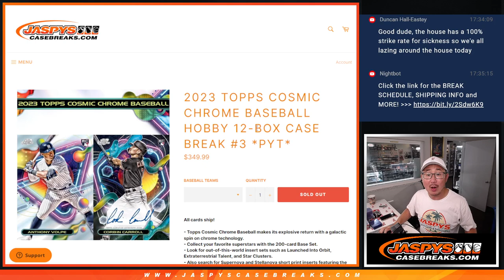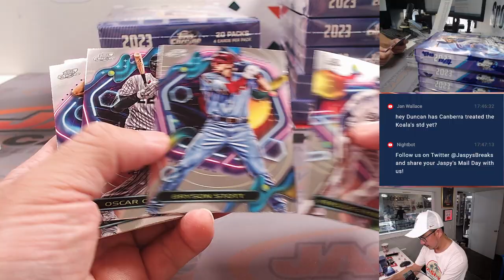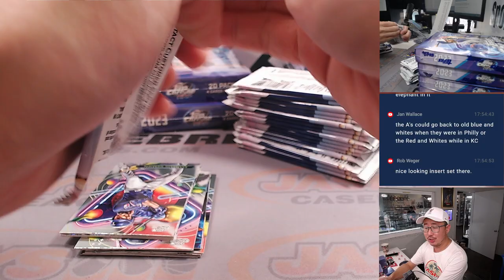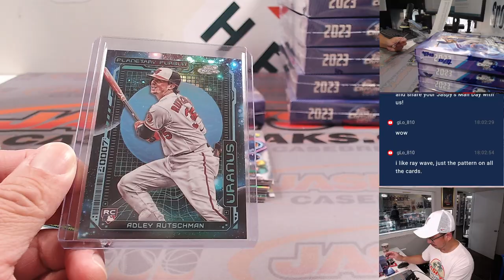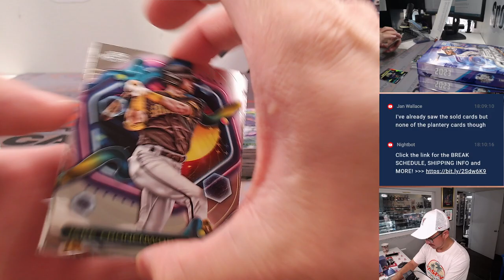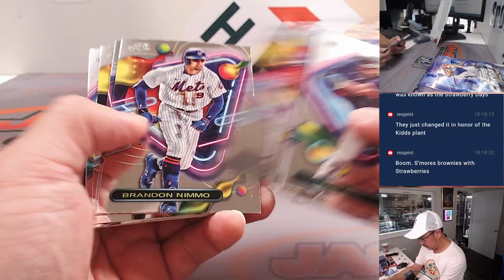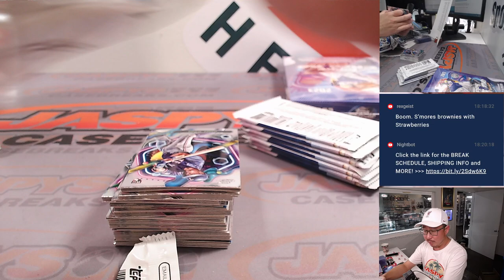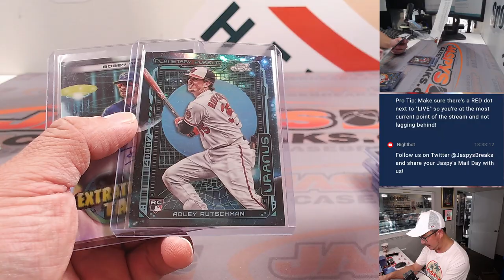W, 08.30.23 -- 2023 TOPPS COSMIC CHROME BASEBALL HOBBY 12-BOX CASE BREAK #3 *PYT*